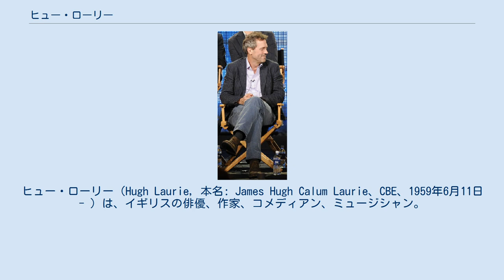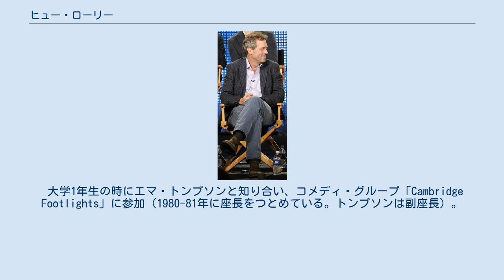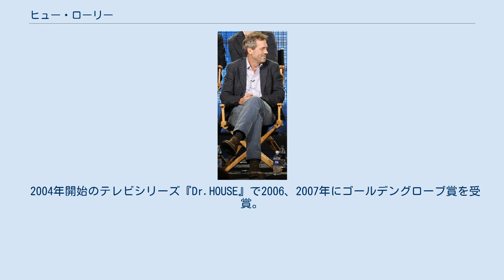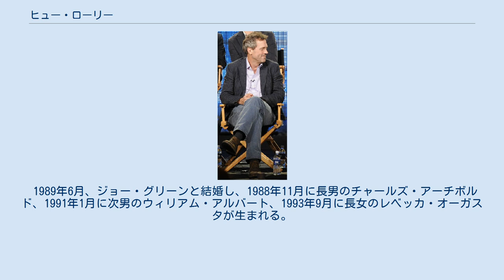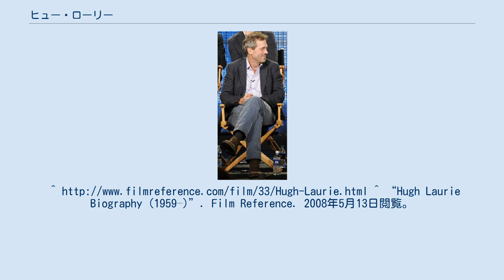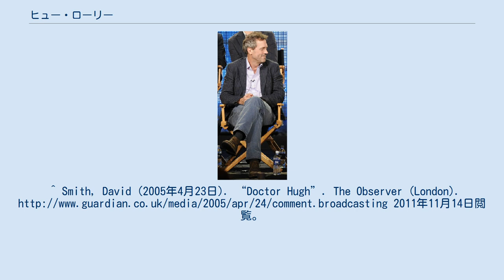ヒュー・ローリー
イギリスのスケッチ・コメディアン
ヒュー・ローリー（Hugh Laurie, 本名: James Hugh Calum Laurie、CBE、1959年6月11日 - ）は、イギリスの俳優、作家、コメディアン、ミュージシャン。
オックスフォードシャー州オックスフォード出身。
ケンブリッジ大学卒業。
 1989年から1995年までBBCで放映されたコメディ・シリーズ『A Bit of Fry and Laurie』、アメリカの医療テレビドラマ『Dr.HOUSE』などの出演で知られている。
芸名の「Hugh」はミドルネームであり、ファーストネームは「James」だが本人曰く「家族にも『James』と呼ばれた記憶がない」とのこと。
 大英帝国勲章（OBE）授与（2007年）。
 1959年6月11日、英国オックスフォード生まれ。
4人兄弟の末っ子、弁護士の兄と姉2人がいる。
 イギリスの女優レイチェル・ハード＝ウッドは姪。
 ドラゴンスクール、名門男子全寮制パブリックスクールイートン校を経てケンブリッジ大学セルウィン・カレッジで考古学と人類学を専攻。
 彼の父親は漕艇でオリンピックゴールドメダルを獲得したことがあり、彼自身も学生時代はボート競技に参加していた。
1977年ボートのイギリスユースチーム、1980年にはケンブリッジ大学チームのメンバーになっているが在学中に伝染性単核球症を発症しその後退部している。
 大学1年生の時にエマ・トンプソンと知り合い、コメディ・グループ「Cambridge Footlights」に参加（1980-81年に座長をつとめている。トンプソンは副座長）。
また、トンプソンにスティーヴン・フライを紹介され、後に二人は『A Bit of Fry and Laurie』で共演することになる。
1980年代から映画・テレビに数多く出演している。
 2004年開始のテレビシリーズ『Dr.HOUSE』で2006、2007年にゴールデングローブ賞を受賞。
『Dr.HOUSE』は2012年放映分の第8シリーズで完結し、その後はテレビ俳優を引退すると語っていた。
 2011年5月、初のニューオリンズ・ブルースアルバム「LET THEM TALK」をリリース。
イギリスのヒットチャートで初登場2位を記録した。
 3年間の休みを取った後、2015年には俳優としての仕事に復帰し、テレビドラマ『ナイト・マネジャー』に出演した。
 2016年10月25日ハリウッド・ウォーク・オブ・フェーム殿堂入り 2017年1月ナイト・マネージャーでゴールデングローブ賞助演男優賞を受賞。
 1989年6月、ジョー・グリーンと結婚し、1988年11月に長男のチャールズ・アーチボルド、1991年1月に次男のウィリアム・アルバート、1993年9月に長女のレベッカ・オーガスタが生まれる。
子供たちの名付け親はスティーブン・フライである。
Bonus Tracks 　Special Edition ^ “ヒュー・ローリー、OBE勲章を受ける”. シネマトゥデイ. (2007年5月31日). 2012年12月16日閲覧。
 ^ a b c Host: James Lipton (31 July 2006). "Hugh Laurie". Inside the Actors Studio. シーズン12. Episode 18. Bravo。
^ “Hugh Laurie Biography (1959–)”. Film Reference. 2008年5月13日閲覧。
^ “海外ドラマ「Dr.HOUSE」が今年5月に完結！現在放送中のシーズン8がラストに！シネマトゥデイ. (2012年2月9日). 2012年12月16日閲覧。
 ^ “「Dr.House」のヒュー・ローリー、デビュー・アルバムがイギリスのチャートで初登場2位”. シネマトゥデイ. (2...